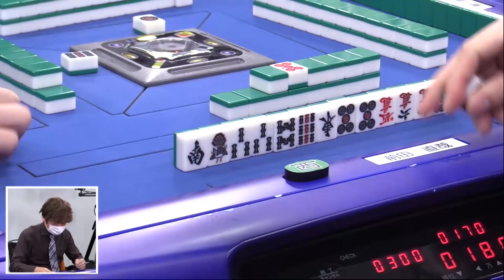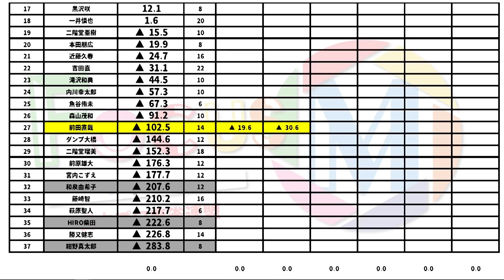【麻雀】Focus M season4＃130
瀬戸熊直樹vs前田直哉vs山井弘vs猿川真寿
実況：楠原遊
解説：HIRO柴田
ルール：Mリーグルール(一発・裏ドラ・赤ドラあり)